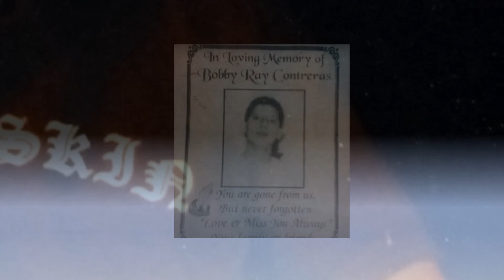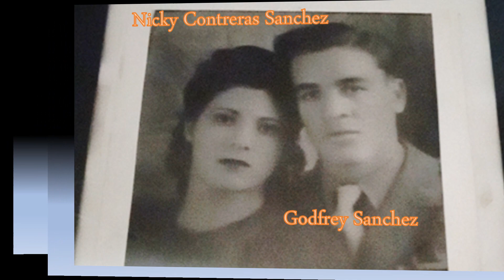Chicano - Meskin of Crazy Town Records - Saludos (Original)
Chicano Jam of New Mexico